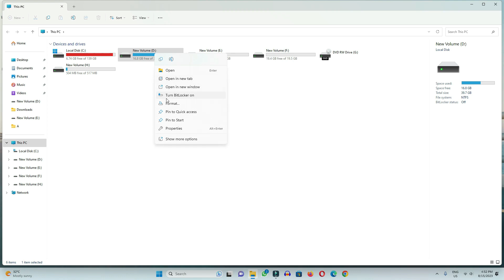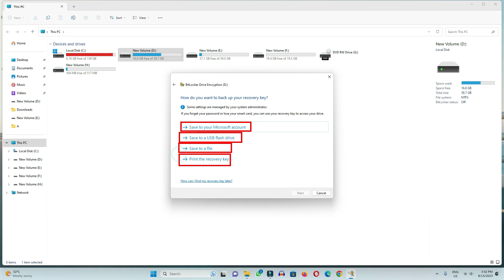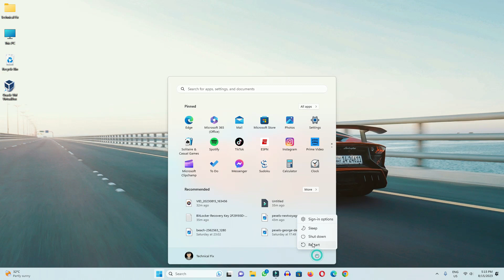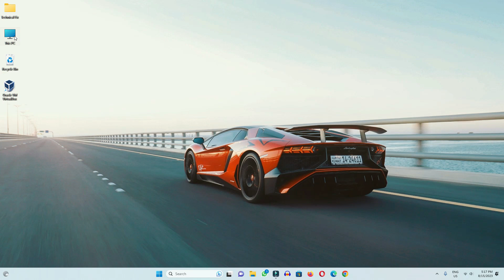How to Lock a Drive in Windows 11 with Password Without Any Software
In this video we have learned how we can put a password on the hard drive in our computer in which you are using Windows 11 or Windows 10 whatever.

Cover Topic:
1: how to lock a drive in windows 11
2: how to lock a drive in windows 10
3: how to lock a drive in windows 11 with password